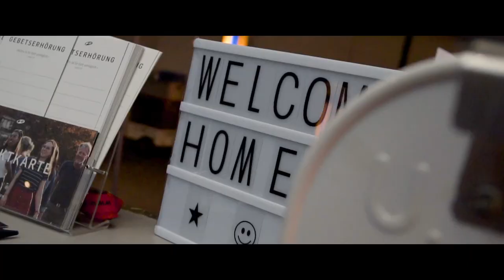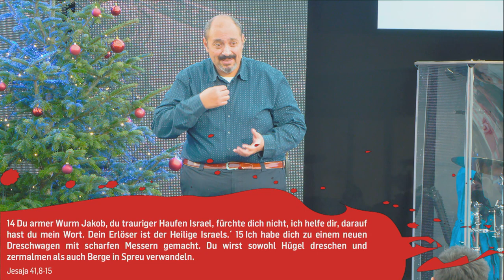Fürchte dich nicht! | Dr. Khaled Leon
Ein furchtloses Leben zu führen ist nicht immer leicht. Doch wer auf Gott vertraut wird zu jeder Zeit und in jeder noch so ausweglosen Situation Kraft, Mut, Stärke und Frieden in ihm finden.
Wer auf den Herrn vertraut, muss keine Angst mehr haben.

BIBELSTELLEN
4. Mose 13 & 14
Jesaja 40
Jesaja 41